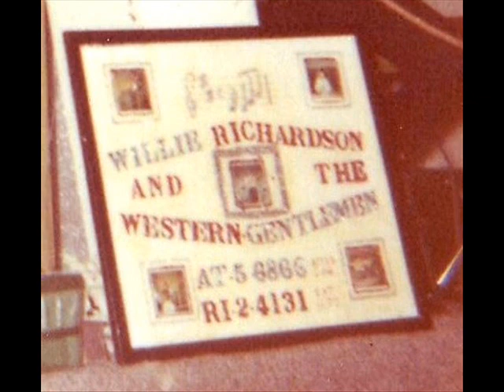"Making Believe" 09 by Willie Richardson & Band-8